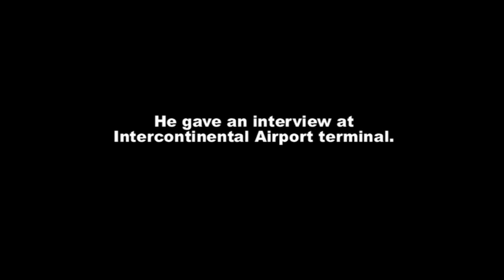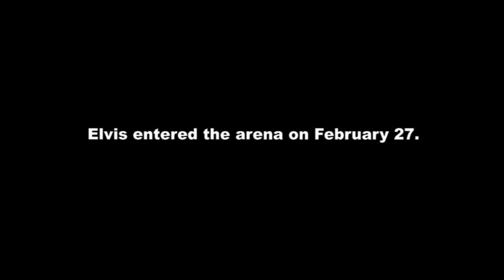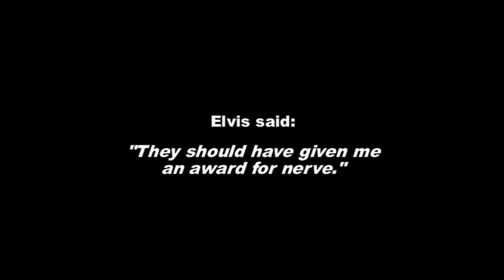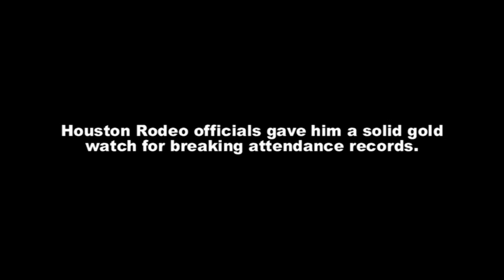ELVIS PRESLEY - HOUSTON ASTRODOME 1970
Over 200,000 people for 6 shows to see one man perform. An unprecedented achievement - and a record to this day.